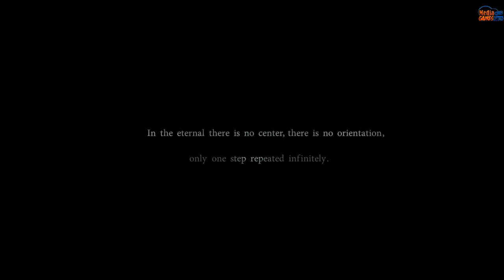Gamshal: The Forsaken Monk Full Game & ENDING Playthrough Gameplay (No Commentary)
Gamshal: The Forsaken Monk is a 3D puzzle / exploration third person videogame where the player takes the role of Manjiri, a mysterious girl with a very special ability.

The player will venture into an abandoned temple and solve several puzzles that will allow them to delve deeper into it. To overcome these challenges, the player must use their wits and Manjiri's meditation powers that allow her to step into the astral realm and interact with the temple's guardians. Only this way will the player reach the depths of the temple and uncover the secrets laying there...